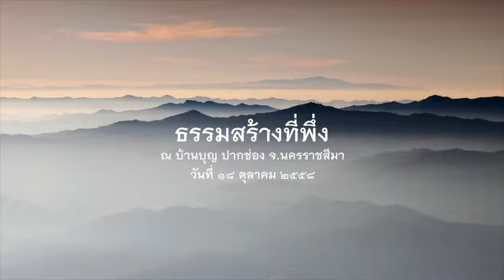2558.10.18 ธรรมสร้างที่พึ่ง โดยพระอาจารย์ชยสาโร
ธรรมเทศนา ปฏิบัติธรรมบ้านบุญวันอาทิตย์ เรื่อง ธรรมสร้างที่พึ่ง โดยพระอาจารย์ชยสาโร ณ บ้านบุญ ปากช่อง นครราชสีมา วันที่ ๑๘ ตุลาคม ๒๕๕๘